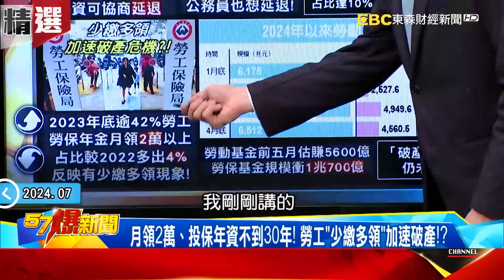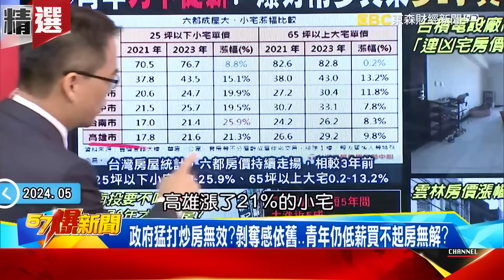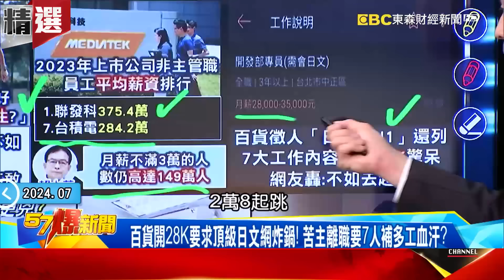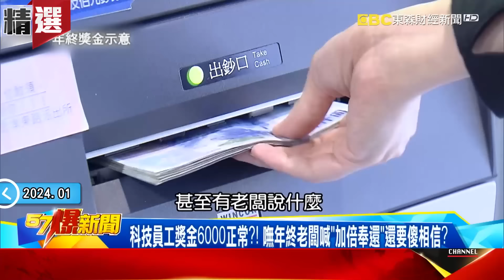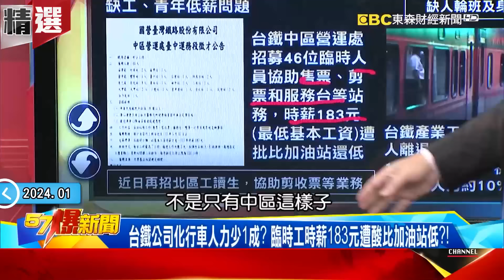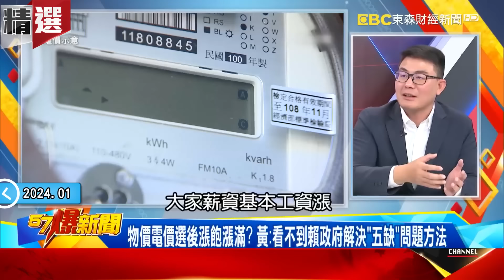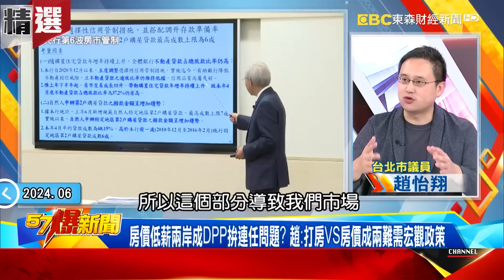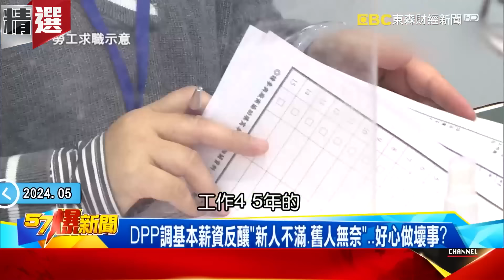65歲協商延退「退休金不夠花」沒錢萬萬不能！？ 企業廣招「高年級實習生」麥當勞阿嬤成未來常態！？ 徐俊相【57爆新聞 精選】@57BreakingNews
(00:00:00) 65歲免退休拒當「下流老人」？ 投保年資縮短加速勞保破產？
(00:08:52) 想躺平！ 房價「只漲不跌」成天花板…曝民憂薪水追不上漲價？
(00:14:06) 百貨開28K要求頂級日文網炸鍋！ 苦主離職要7人補多工血汗？
(00:23:00) 蛤？ 勞部喊「7成5滿意工作」問過我？ 「低薪民苦」政府視而不見？！
(00:33:41) 憂「低薪勞工」5大工會向賴喊話！ 老店缺工歇業爆保全「禁離職」？！
(00:47:04) 房價低薪兩岸成DPP拚連任問題？趙：打防VS房價成兩難需宏觀政策
(00:55:19) 爆實質經常性薪資今年估仍「負」…八成民怨政府有聽到？

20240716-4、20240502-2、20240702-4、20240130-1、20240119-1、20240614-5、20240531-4